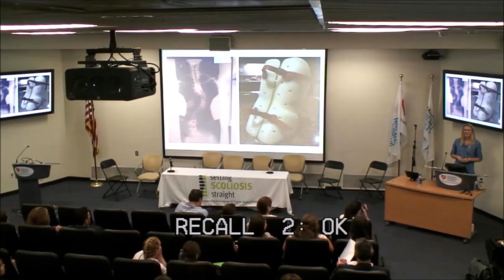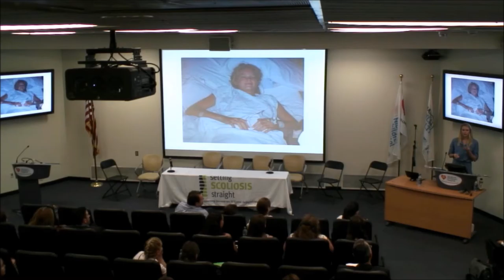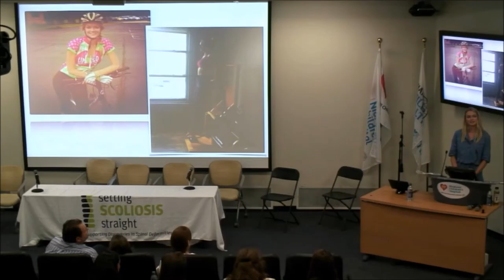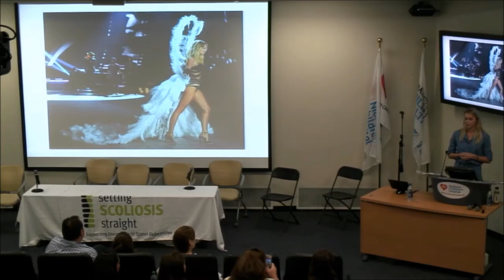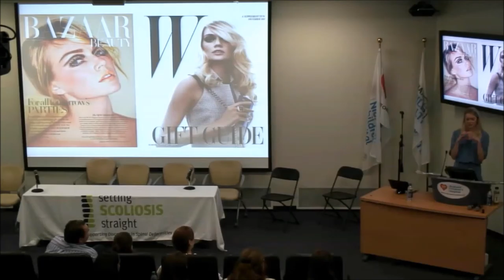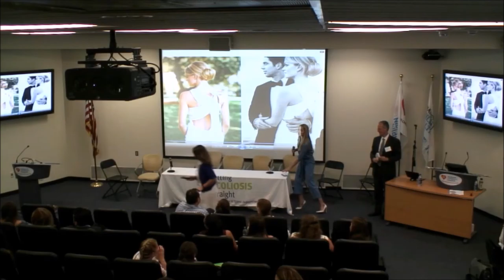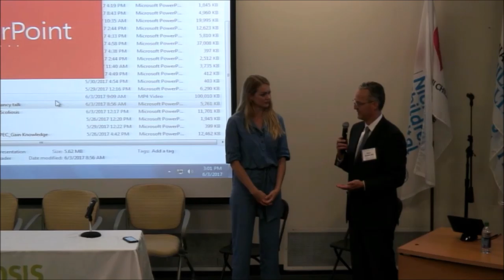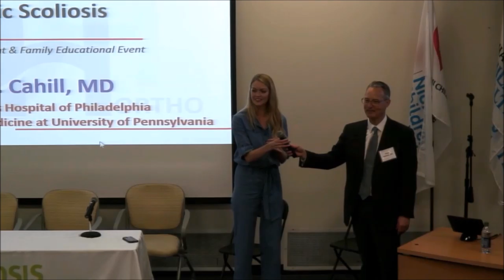Scoliosis Patient Story - Lindsay Ellingson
Title: Scoliosis Patient Story - Lindsay Ellingson
Presented by: Lindsay Ellingson

This course was hosted by:
Nicklaus Children's Hospital in Miami, FL

Nuvasive, EOS Imaging, and Center For Spinal Disorders